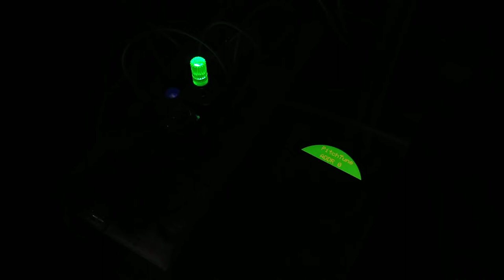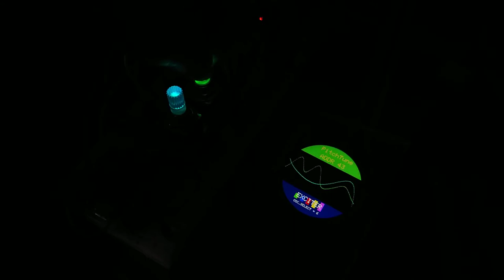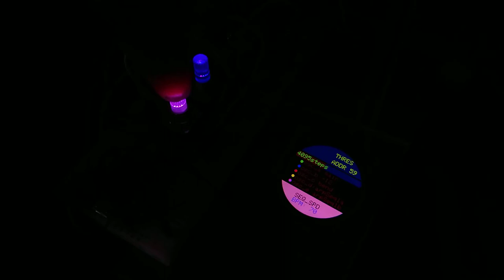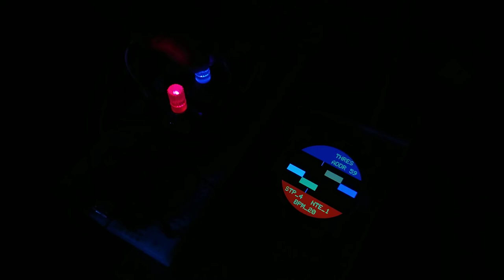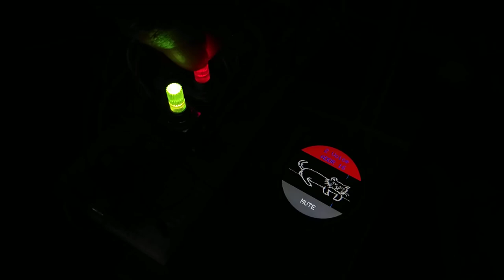designWorkingOnLCDalmostComplete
Driving the LCD "GC9A01" by Arduino_GFX libraly.

The problem may be occurred from the latency of the drawing speed of the LCD.

More pixels makes more delay.

The construction of the switching system is too much complicated.

The sequence of the switching modes is as follows:

1: Wake up and SD check (LED turns GRN) then display the Logo of "Giovanni the cat".

2: In "start up position". (On the musical instrument, Lower LED turns YEL.

3: Pushing upper knob for changing the Voice mode from RED to WHT. Pushing long memorize the each scene of the Voice modes.

4: When selecting the address # 41 on Chord Edit mode (VIO) , the lower switch mode are changed the layer as the tuner knobs.

5: After the tuning works being conplete, then selecting the address for recording the parameter via upper knob, then pushing long.

6: Turn back to the Exciter mode in Indigo via lower knob, then changing the parameters by pushing short the upper knob. In the Function edit mode, selecting the 3 recording channel for the function by turning the knob. The lower knob is the output signal selector for the op3.

7: The next mode on lower knob is Transition in LAV.  Only accept the value for setting the transition.

8: The next mode is the selector of the shapes of the transition in MAG. The LED turns CYN when the narrower shape is selected. The long push on lower knob records the transition volume control waveform.

9: The next mode is on/off select for the external distiortion unit in ORG.  The long push stores the "on" and "off" information.

10: The next mode is the musical sequencer. in DRG  When the lower knob select the Sequencer LFO Speed, the sequence data appears. The memory has 8ch and selecting them by turning the upper knob.

11: The next is LFO speed in GRN. The piano bars are appeares.

12: LFO shape is in RED.  Switching the playback pattern of the Arpeggiator in up, down, up and down and random playback mode.

13: Selecting the note pattern of the Arpeggiator in BLU. In the musical instrument, the step value is autmatically pick up from the sequence data.

14: The next parameter is Waveform Mix mode in CYN. The pushing short on upper knob changes the editing parameters. Pushing long on lower knob, store the values for mixing.

15: Pushing the upper knob then selectiong the Threshold setting mode with LED color IND. When the lower knob selecting the MUTE mode, then short bargraph is appers on upper left corner area of the LCD.

16: Turning the lower knob in Mute mode, changes the playstyle mode as: the normal, the pitch bend, mute, LFO and Chromatic tuning mode.

17: When the top knob selecting the memory address for the Arpeggiators, the piano bar appears on the screen again.